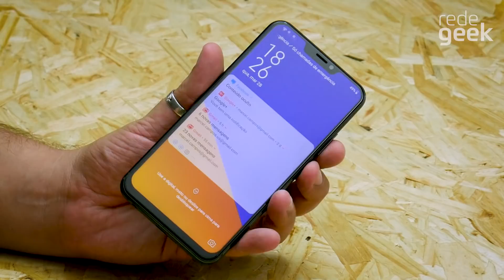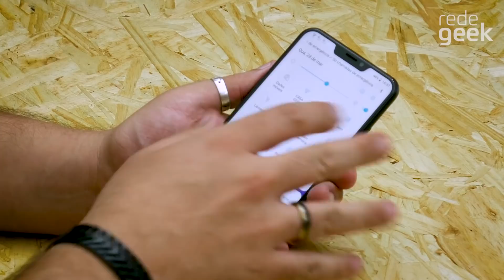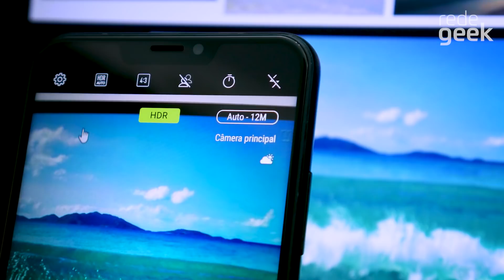Usamos o ZENFONE 5! Veja nosso hands-on!!!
ERRATA:
As câmeras traseiras possuem a seguinte configuração:
Principal: 12MP  com  sensor  de  imagem  Sony®  IMX363, abertura f1.8
Secundária: 8MP Wide Angle com abertura f/2.2

A Asus nem lançou o Zenfone 5 no Brasil e nós já tivemos acesso antecipado para fazer esse hands on e poder dar nossas primeiras impressões sobre o smartphone mais polêmico de 2018!